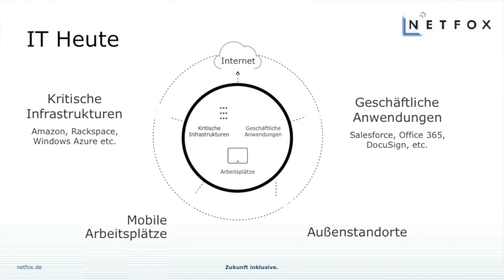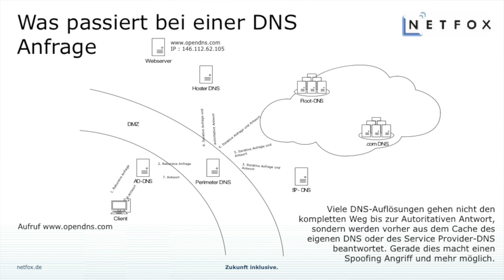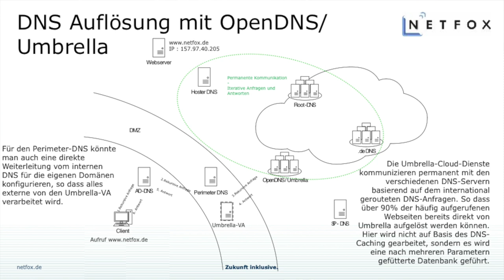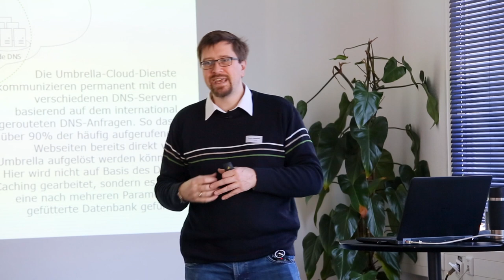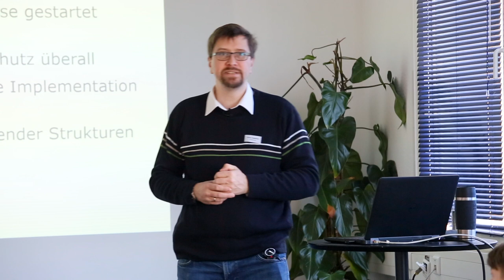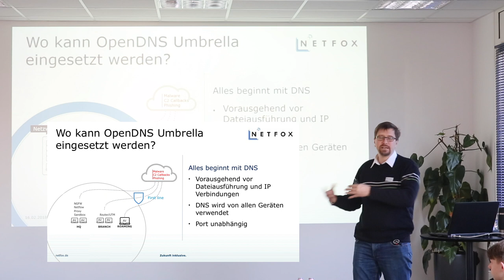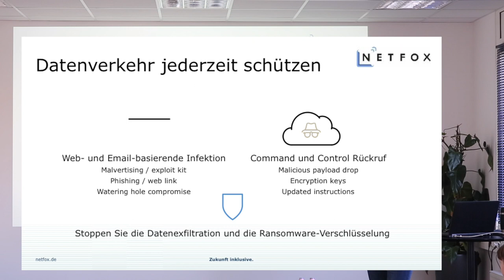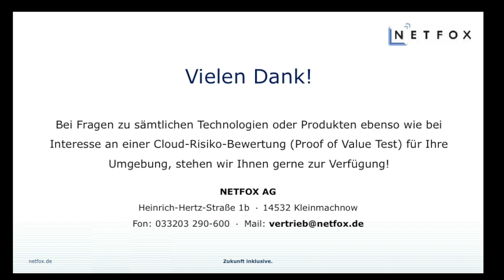NETFOX AG: Netzwerk- und Cloud Security mit OpenDNS Umbrella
Alle reden von Cloud-Security. Aber wie geht es, was können die Lösungen und braucht man sie überhaupt? In unsrem Video stellen wir OpenDNS Umbrella vor, eine Cloud-Security Lösung des Herstellers Cisco.
Die Lösung setzt auf die bereits bestehende Infrastruktur aus dem Internet, um mögliche Umleitungen von Datenströmen zu erkennen und diese zu verhindern. In unserem Video stellen wir die Lösung mit ihren Funktionalitäten vor.
Bei Fragen zur vorgestellten Lösung sowie zur IT-Sicherheitsthemen stehen wir Ihnen jederzeit zur Verfügung:

NETFOX AG
Heinrich-Hertz-Strasse 1b
14532 Kleinmachnow
Web: netfox.de